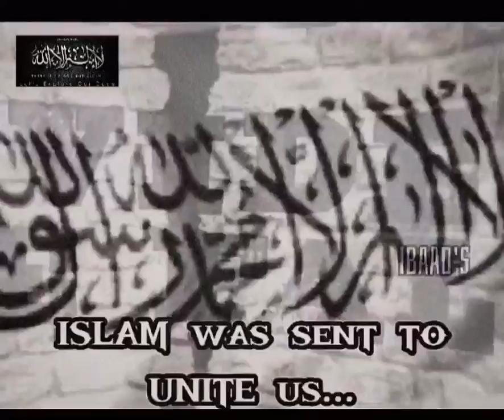Indeed, I am a single brick of Islam, but i will remain a brick of Islam - Sahil Adeem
Wake up Ummah

speaker - Sahil Adeem